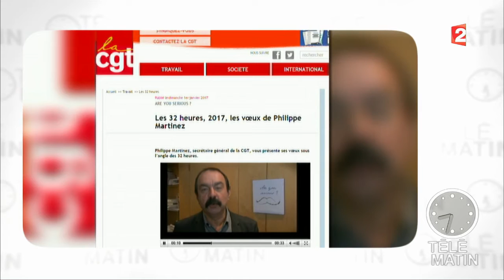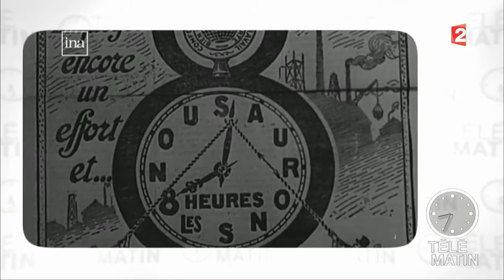Actu Plus - L'histoire de la CGT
Un point sur le plus vieux syndicat français.